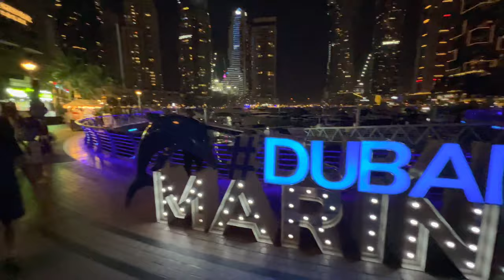Dubai Marina Creek 4k night view tour 2022 (Dubai’s most famous tourist spot)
Video recorded in Dubai marina the most iconic tourist place in the UAE. Dubai marina is famous for iconic unique and modern structure sky scrapers, Food, boating, shopping, relaxation and beautiful sight seeing. Dubai marina have bunch of entertainment and attraction for tourists.

If you love to go for 2 hours duration sight seeing dhow cruise tour so you are on right place. Within these 2 hours tour you can enjoy buffet dinner, 3 to 4 entertainment shows on board and you can see beautiful city views. Price starting from Aed 115 to Aed 300 depends on your choice.

Also you can charter a boat for your family tour for 1 hour 2 hours depends on your mood price started from 600 Aed.

If you like thrill and adventure you can book 2 hours long duration speed boat tour with guided sight seeing and photography and during this tour you can see beautiful sights and you can enjoy high speed bumpy ride in the deep sea. Love boats company is the most famous for speed boats. price starting from 100 to 200 Arab emirates dirhams.